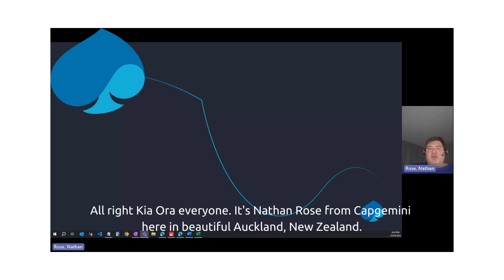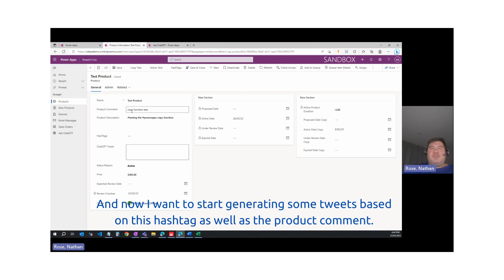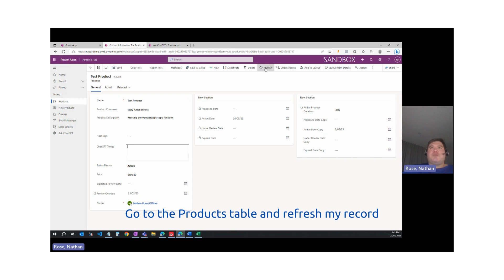ChatGPT Model Driven App Demo Solution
And we have a solution! Fixes to the issues with this morning's demo showing chatgpt interacting with dataverse in my model-driven app. As usual the fix was embarrassingly obvious, how did I miss this 🤦‍♂️